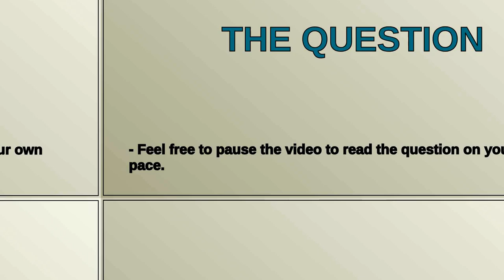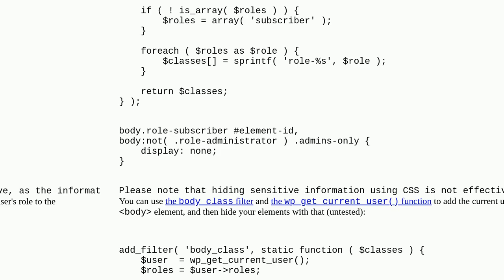Wordpress: Hide ID for WordPress User Role Subscriber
A special thanks goes out to the community

  php user-roles id functions